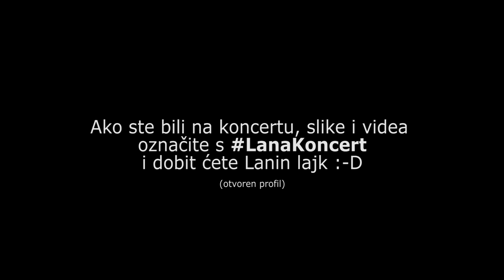Lana Jurčević - Koncert 18.06.2016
Slovenija, Cerkvenjak